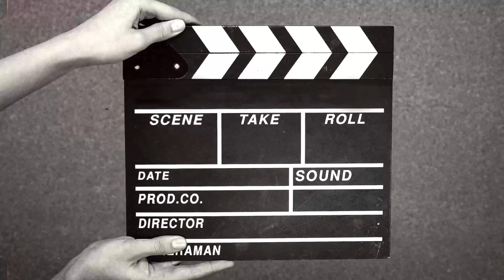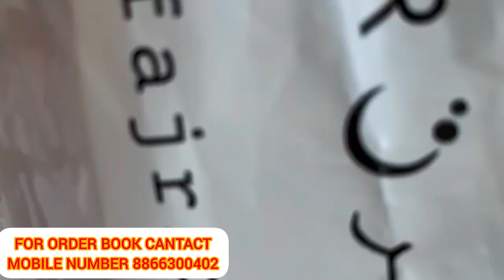ALFAJR WATCH |CUSTOMER REVIEW|unboxing| Full Details for order 8866300402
Original Al Fajr all model available

original al-herameen all model available

Al Salah ⌚ All model available

All islamic watch all model available

PRODUCT DESCRIPTION
*AL-FAJAR*🔥

Product Description
AL- FAZAR
Azan Watches Series
AL-FAZAR Azan Watches: Several forms of stylish watches
Displays time  – digital ), Worldwide prayer times
remind you prayer time every day, Auto Direction Push of A button.
With Hijri calendar & Gregorian calendar, Dual-language Qibla
(English-Arabic) for better use. The dial and LCD are. availablein
.Stainless steel case, sapphire glass and full
stainless steel strap.
AL-FAZAE watch is equipped with the latest Japanese
movementand rich cities choices (6000 cities) all round the world,
Taqweem different systems in different regions, let you know the
-MAINE FEATURES
-Azan times for most cities arround the world with qibla direction
-Hijri & Gregorian calendar with day week
-time (Digital )
-Two language ( English & Arabic )
-Quran book mark Daily alarms
-Water resistant ( Waterproof )
-Scratch resistant glass
-Time can be displayed in 12 hours ( AM/PM ) or 24 hours
-Daylight saving time option
AL-FAZAR
HA-6102FSW

*Best. Price. 2499/-*😍